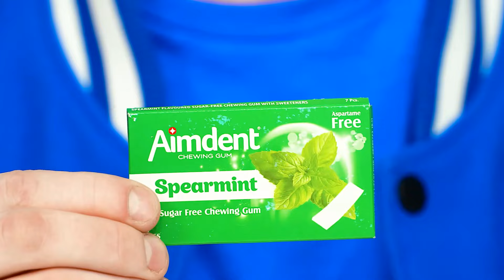Kuchen Dekorieren Herausforderung | Lustige Food-Hacks von Happy Fun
Stellen Sie sich der neuen Kuchen-Herausforderung! Heute wird es sehr interessant!